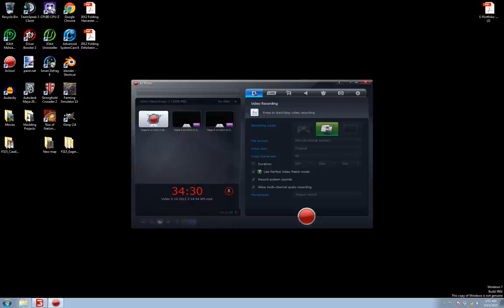Farming Simulator 2015